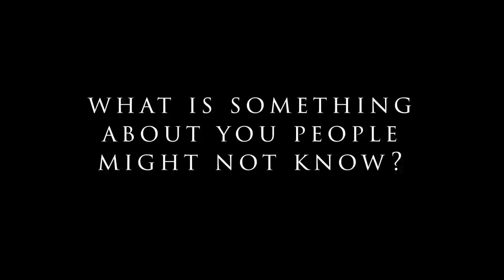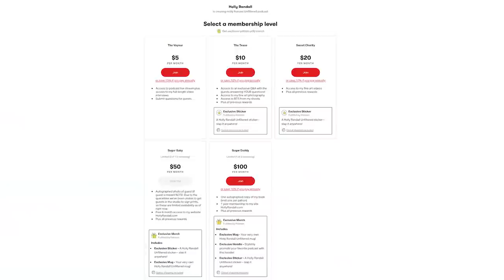Adult Performers Reveal Surprising Secrets About Themselves!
Hidden talent!? Surprise facts! Things you might never have guessed about your favorite performer, revealed in this fun compilation.